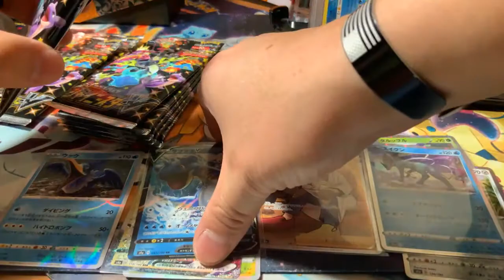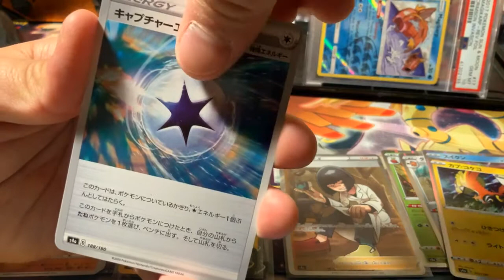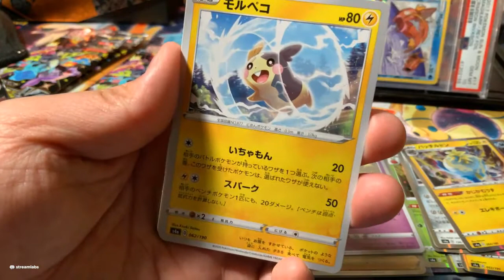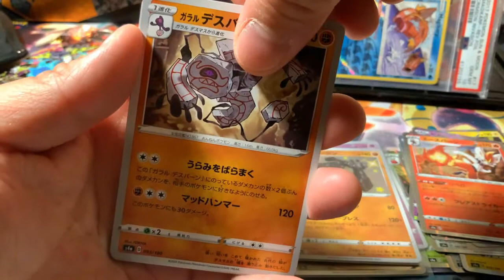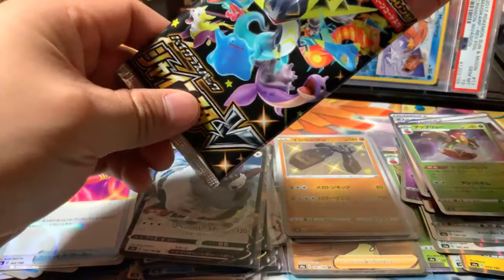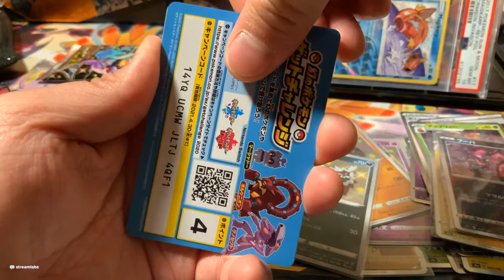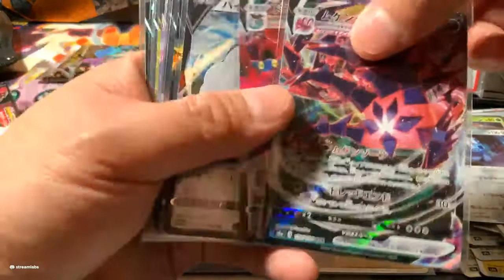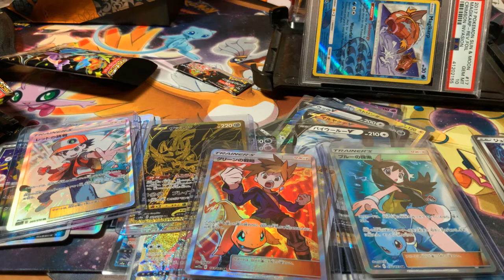Pokémon Shining Star V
Pokemon Shining Star V Break